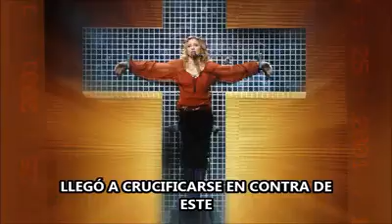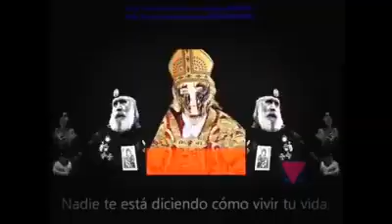Homenaje a Madonna 2019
Madonna está por hacer su regreso a la música en unos días aquí te dejamos este video para rendir homenaje a la solista más exitosa e influyente de la historia a nivel mundial Madonna 👑🎼💪